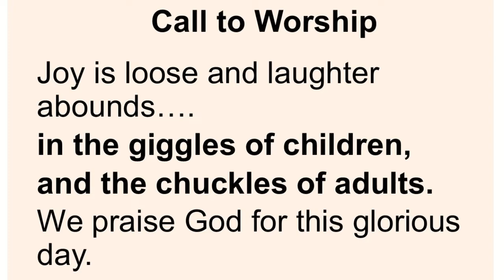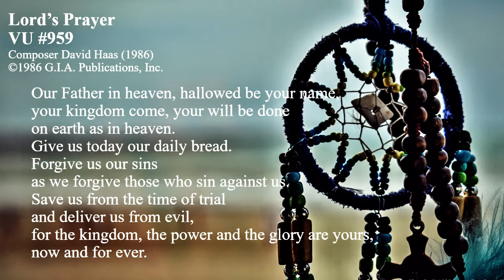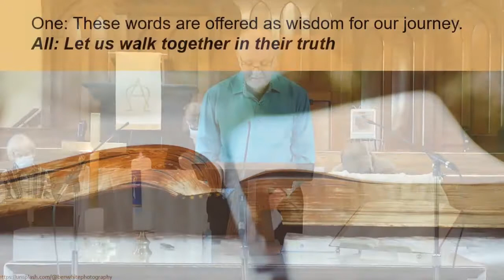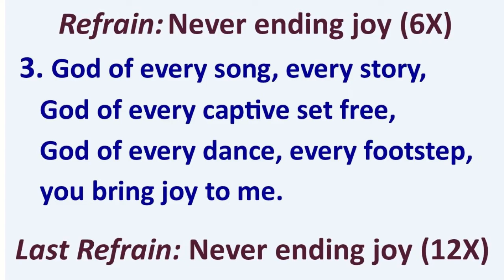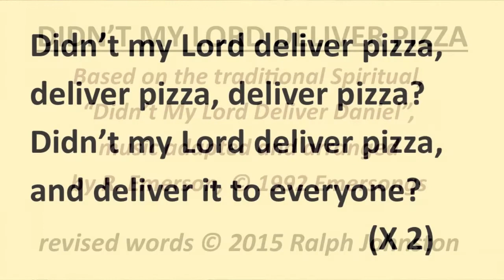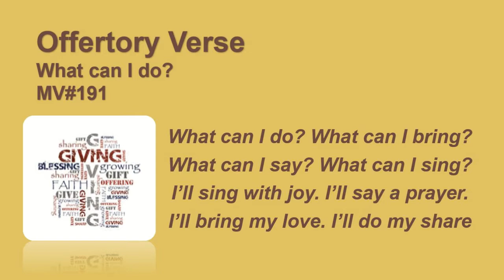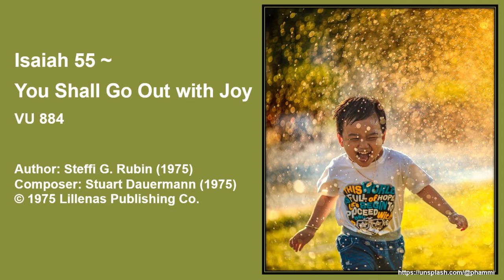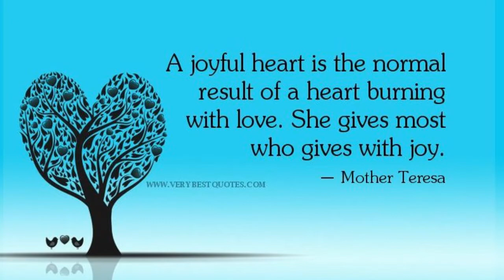St. Andrew's United - April 24, 2022 Service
A video recording of the regular Sunday morning worship service from St. Andrew's United Church located in North Bay, Ontario. See below for links to this week's order-of-service bulletin, and our weekly "TOGETHER" newsletter.

Link to view/download the order-of-service bulletin for Holy Humour Sunday, April 24th service

Link to view/download the Sunday, April 24th edition of the St. Andrew's "TOGETHER" Newsletter

To become a regular subscriber to the weekly St. Andrew's e-mail newsletter, please